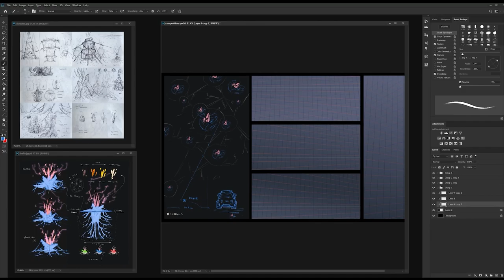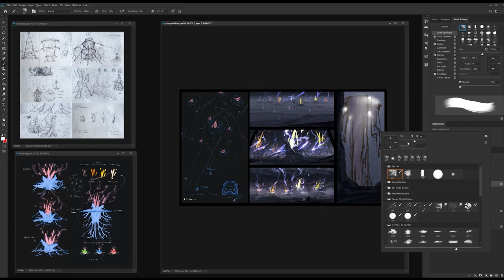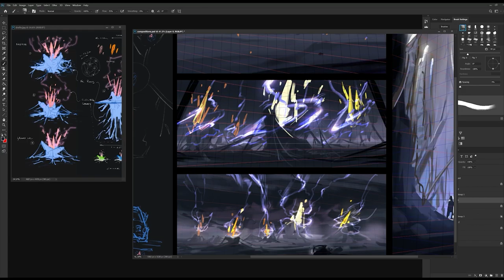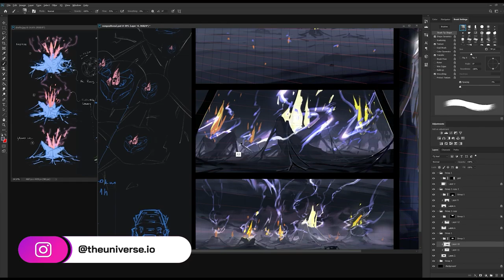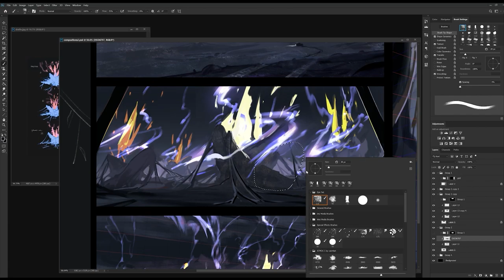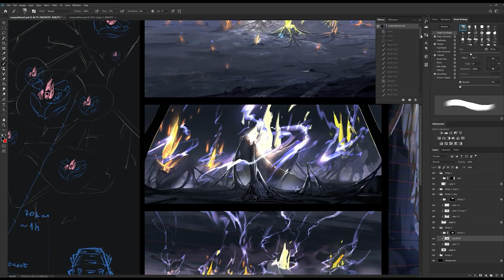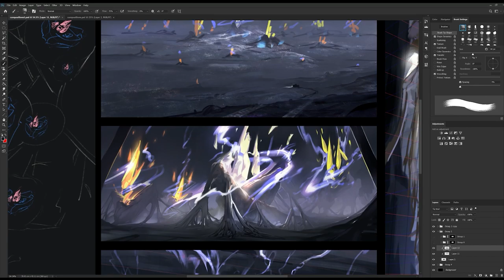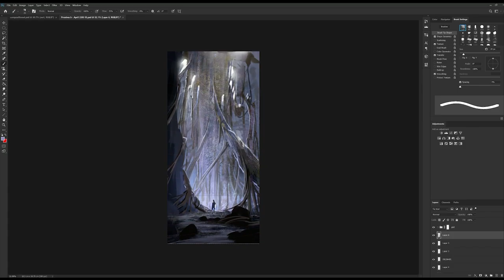How it's made: Adventure to the Heart of Proxima b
Every decade I return to this majestic place to upload a completely mediocre video. Have fun!

p.s. Sorry for not recording the last part of the process, but as I was zooming in and out constantly, I thought it wouldn't have provided an epilepsy-free experience.